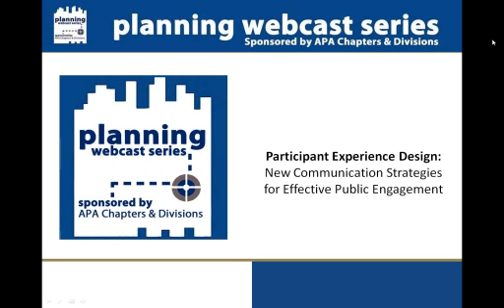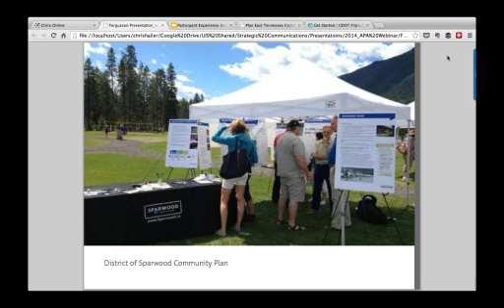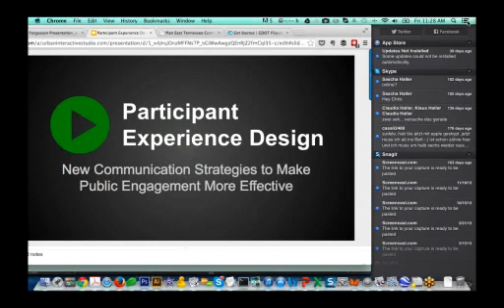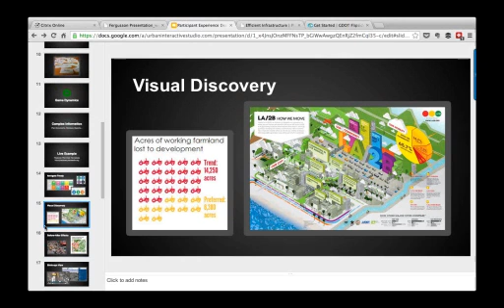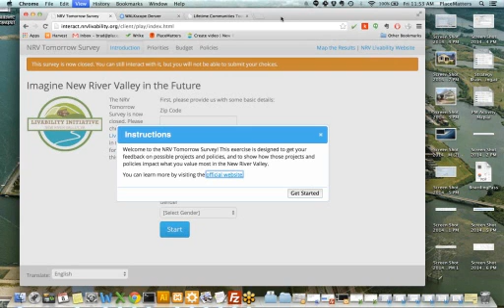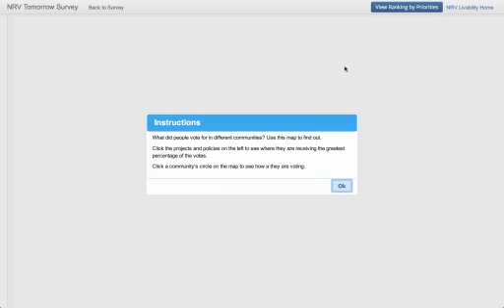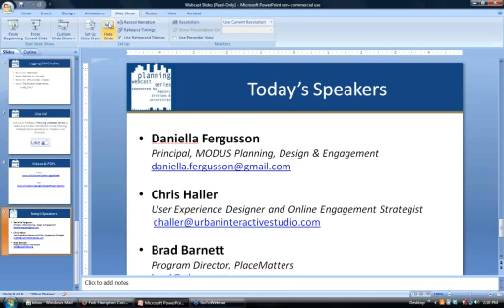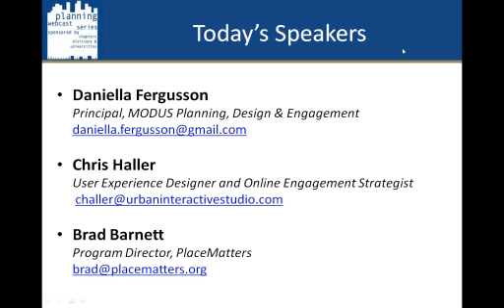Participant Experience Design : Public Engagement Communication Strategies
Colorado Chapter

Description:
Planners currently use diverse engagement tools and processes to reach “beyond the usual suspects” and get outside of City Hall to gather input. However, reports, findings, draft and published plans all are still communicated in very traditional forms - long, jargon-filled documents with limited ways to explore the content non-linearly or comment on it. For example, even beautiful and well-designed PDF plan documents can miss communicating the true findings, because they are stuck in one dimension with long, dense blocks of text. Interactive media, instant publishing, and social media have changed the way people consume and process information, which has raised expectations for how planners should communicate. Think about the New York Times’ long-form journalism: short videos, interactive maps and charts, and other interactive media. What if we communicated plans like that? During this webinar, we will: 1. Begin by exploring inspiring possibilities for communicating complex topics, scenarios, and plan documents in simple, intuitive ways; this overview draws from strong engagement principles and summarizes “what you need to know” when planning and budgeting; 2. Specifically discover how interaction design, gamification, and publishing for different devices can reach more (and more diverse) audiences compared to traditional media; 3. Share examples of data visualization techniques to more effectively showcase findings and results; and 4. Open the “floor” for participants to share their experiences, challenges, and ideas. Each focus area will be presented around promising examples of recent planning projects from around North America and feature key takeaways that planners can start using today.